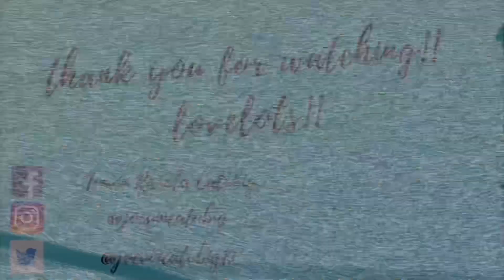ANG RASON KUNG BAKIT HINDI KASAMA ANG PAMILYA KO SA BAGONG BAHAY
Keep safe mga mama ❤️

FAQ,
☀️What camera do you use?